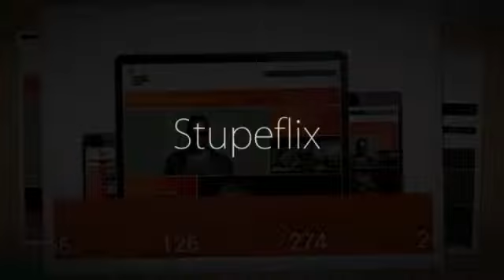Clarix – Creative Agengy Portfolio WordPress Theme + Download